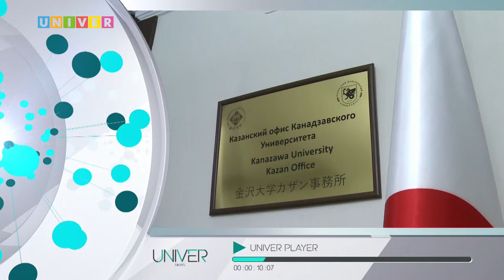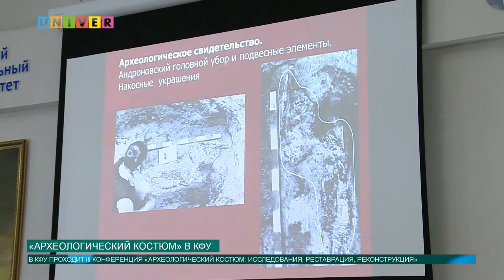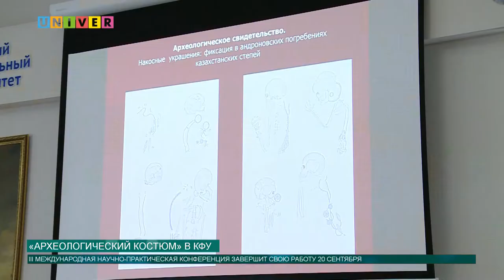Новости КФУ от 18.09.2018